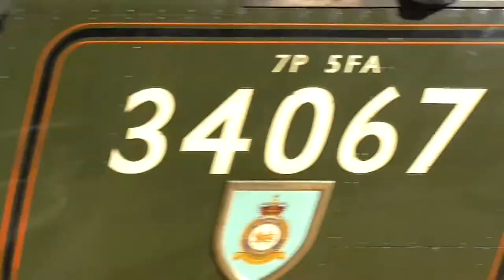34067 Tangmere At Reading & Swindon - Saturday 7th March 2015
34067 Tangmere At Reading & Swindon - Saturday 7th March 2015.